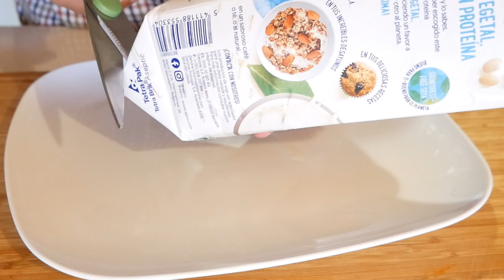CON UN CARTÓN DE LECHE sacamos un QUESO VEGETAL 🤩🧀 2 INGREDIENTES y 5 MINUTOS de trabajo TOFU VEGANO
Hoy traemos una RECETA ESPECTACULAR, muy SANA y BARATA, PREPARADA CON ELEMENTOS SENCILLOS Y con la que conseguimos UN QUESO FRESCO, LLENO DE SABOR. Te va a encantar.
Puedes ver esta receta y muchas más en la web:
INGREDIENTES:
2 LITROS DE LECHE DE SOJA
1 LIMÓN